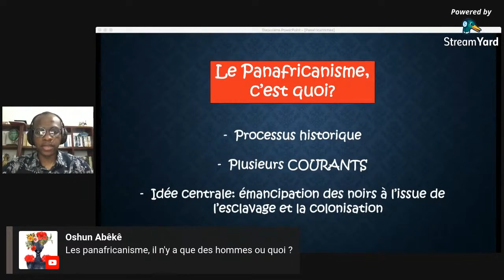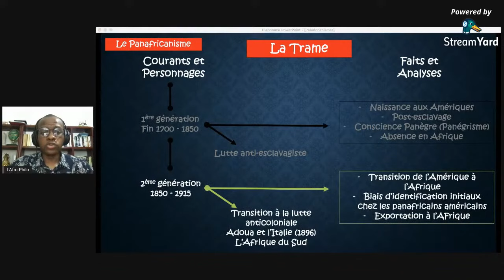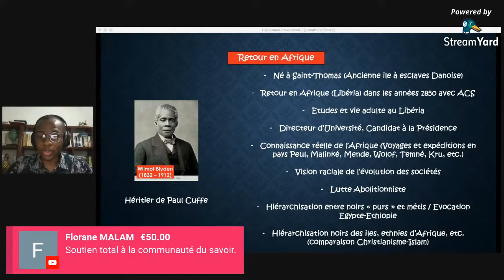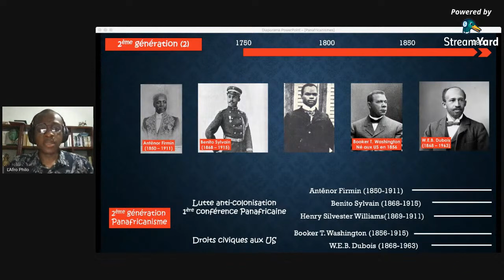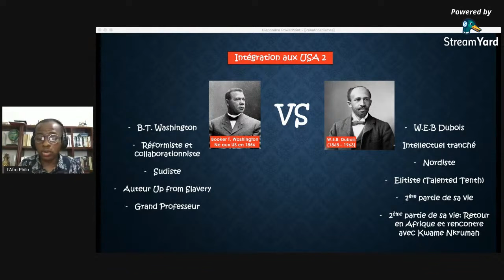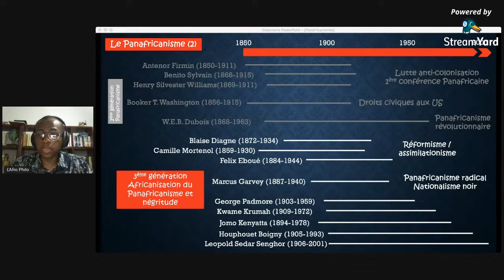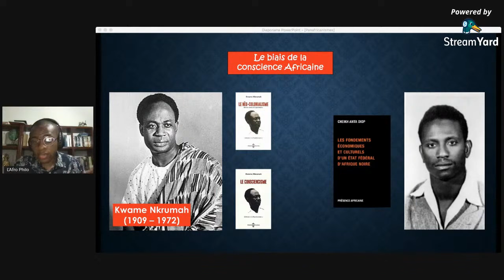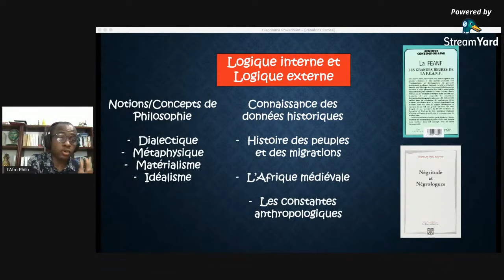Comprendre le Panafricanisme (Masterclass)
Time Codes - Chapitres
0:00 - Intro
0:28 • Le panafricanisme c'est quoi ?
06:07 • Début de la Présentation
13:23 • 1ère generation 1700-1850 - Paul Cuffe , James Forten
30:55 • Têtes d'affiche
37:25 • Retour en Afrique - Wylmot Blyden
48:55 • Nationalisme noir - James Theodore Holly, Martin Robinson Delany, H.H Garnett
55:05 • integration aux USA (1) - Frederick Douglass
1:06:15 • 2ème generation (2)
1:08:10 • Nationalisme Haitien et antiracisme intellectuel - Antenor Firmin
1:15:44 • Des Amériques a l'Afrique - Benito Sylvain, Henry Sylvester Williams
1:24:01 • Integrations aux USA (2) - Booker T. Washington, W.E.B Dubois
1:34:00 • entre 1915 et 1945
1:44:39 • Radical - Révolutionnaire - Réformisme / Assimilationisme - Marcus Garvey, W.E.B Dubois , Blaise Diagne

Si vous souhaitez voir la partie débat, retrouvez l'intégralité de la vidéo dans la section Live, rendez-vous sur le Live#14.
1:51:10 • 3eme generation
1:53:47 • Noirs africains et noirs Americains ce n'est pas pareil - back to africa ( marcus garvey)
2:08:20 • 🔴 le biais de la conscience africaine       ( kwame nkrumah , cheikh anta diop )
2:19:59 • utilisons les realités africaines pour nous       ( senghor, houphouet boigny, fulbert youlou )
2:25:33 • 4eme generation , la derniere generation  des panafricains
2:27:17 • 🔺logique interne et logique externe🔻